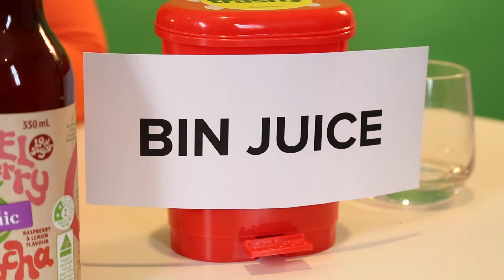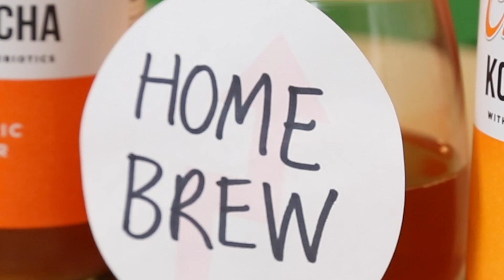Kombucha Hater Ranks Kombucha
"This is beyond the bin."